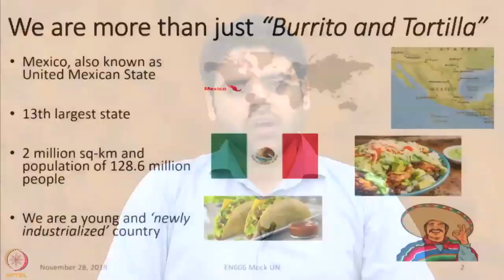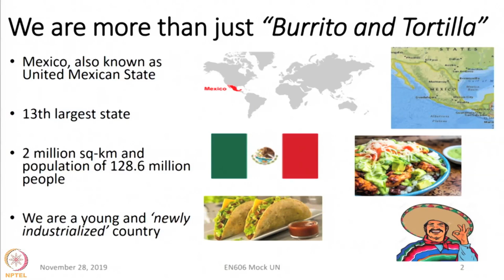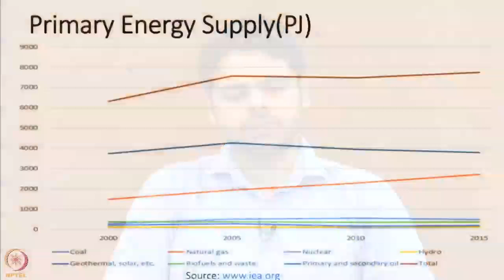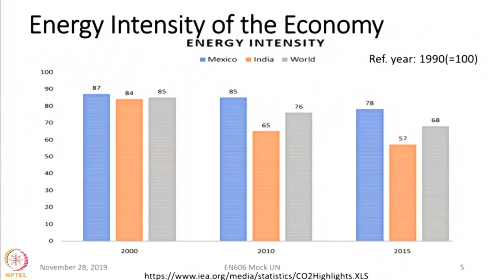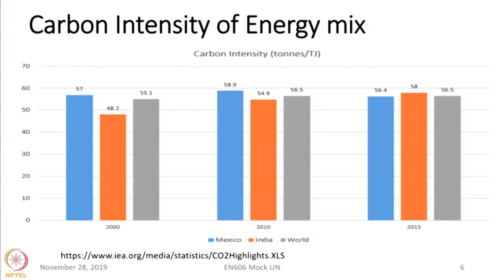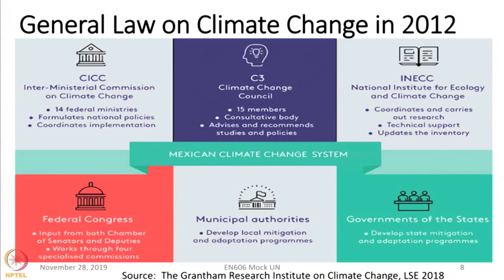Lecture 13: Energy balance of Mexico